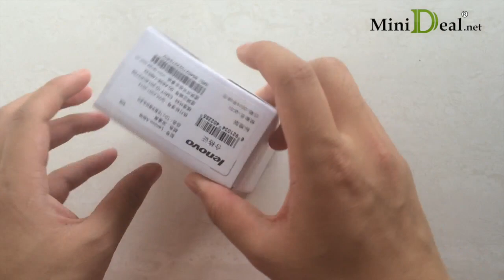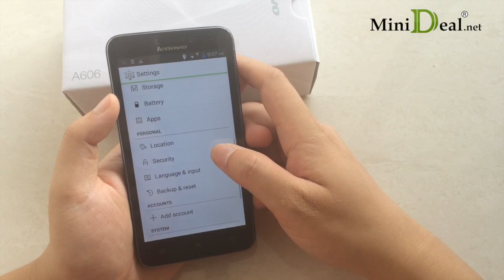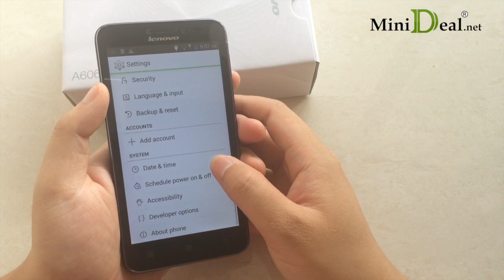Lenovo A606 4G FDD LTE Android 4.4 SmartPhone MTK6582 Quad Core 5.0inch TFT 5.0MP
Model  Lenovo A606
Band

 2G: GSM 900/1800MHz

3G: HSPA 900/1900/2100MHZ

4G: FDD-LTE B1/B3

4G:TD-LTE 2500MHZ(B41)
Sim Card  One sim card
Service Provide  Unlocked
Style  Bar
Color  Black/white

System
OS  Android 4.4
CPU

ROM  4GB
RAM  512M

Screen
Display Size  5.0 Inch
Type  TFT
Resolution  854 x 480  screen